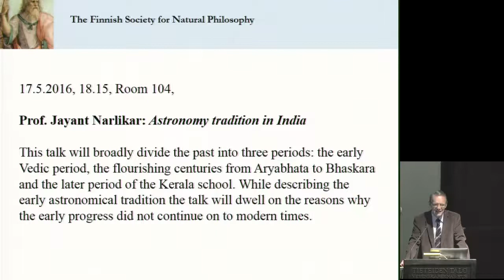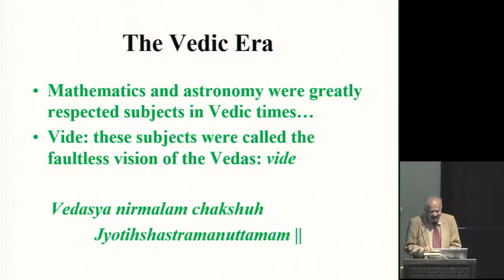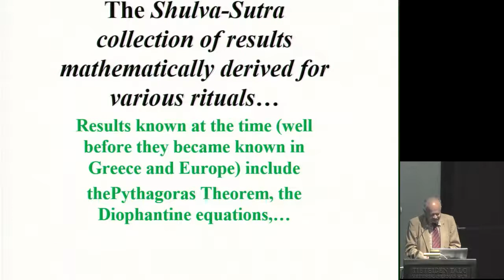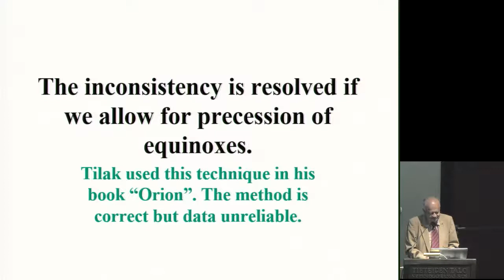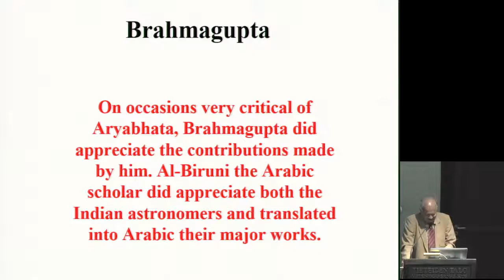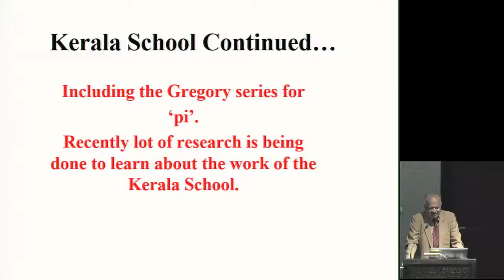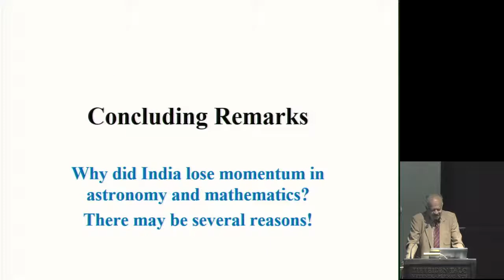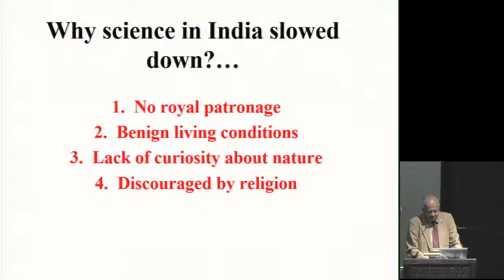Jayant Narlikar: Astronomy tradition in India 17.5.2016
Prof. Jayant Narlikar: Astronomy tradition in India. Presentation at The Finnish Society for Natural Philosophy on 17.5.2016

This talk will broadly divide the past into three periods: the early Vedic period, the flourishing centuries from Aryabhata to Bhaskara and the later period of the Kerala school. While describing the early astronomical tradition the talk will dwell on the reasons why the early progress did not continue on to modern times.

The Finnish Society for Natural Philosophy seeks to awaken and uphold activity and research into the philosophical questions raised by pure and applied natural science, and to bring together  the representatives of the different areas of science in these philosophical deliberations by promoting co-operatoion between them. The Society aims to study those achievements and theories of the different branches of science that strive to describe reality from different perspectives without preconceptions.  The Society does not bind itself to uncritical acceptance of  prevailing paradigms and physical conceptual frameworks but is open to soundly based alternatives where the  metaphysical core  i.e.  basis, and the empirical extent i.e. what it predicts and explains are  clearly and comprehensively expressed.